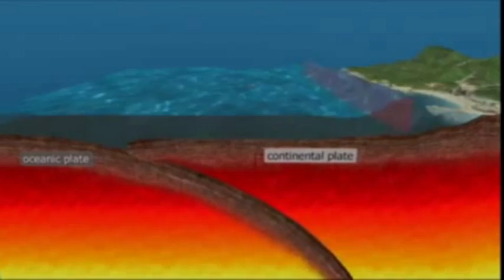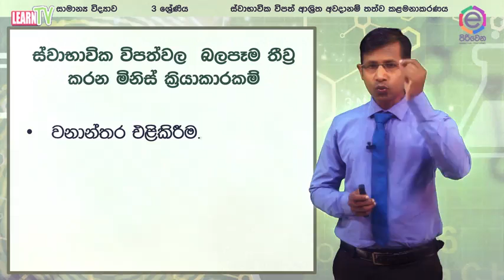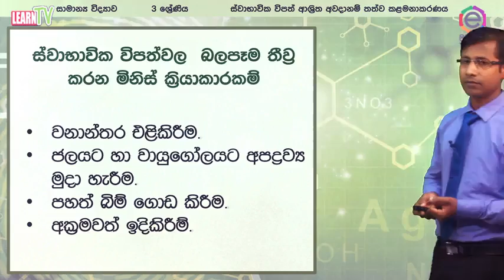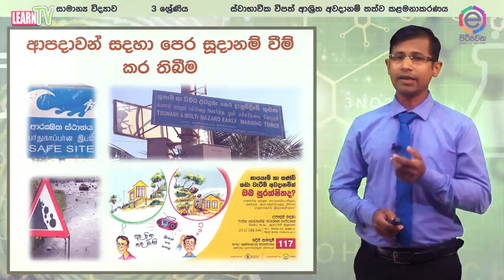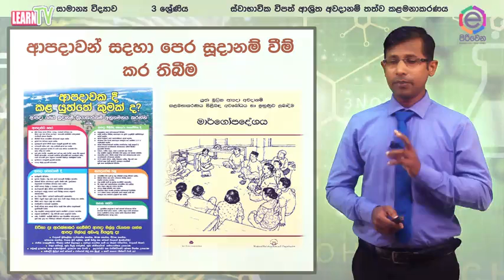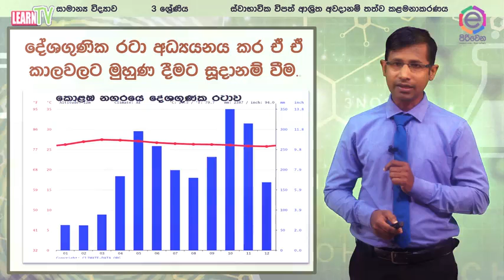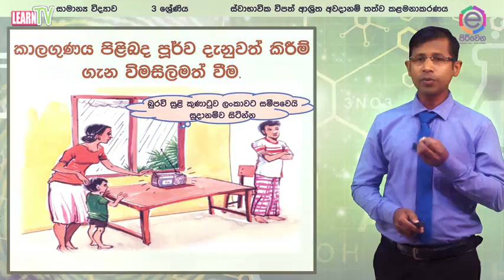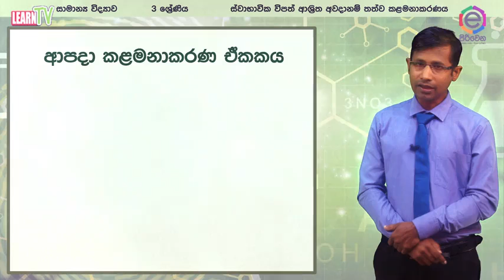මූලික පිරිවෙන - 3 ශ්‍රේණිය - සාමාන්‍ය විද්‍යාව - ස්වාභාවික විපත් ආශ්‍රිත අවදානම් තත්ත්ව කළමනාකරණය